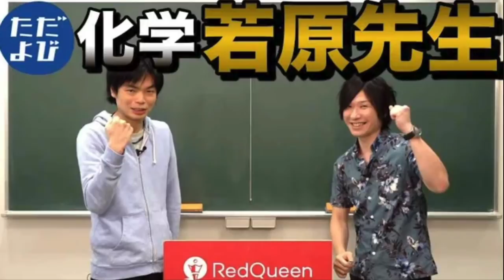【登録者10万人YouTuber】7月の収益全額公開